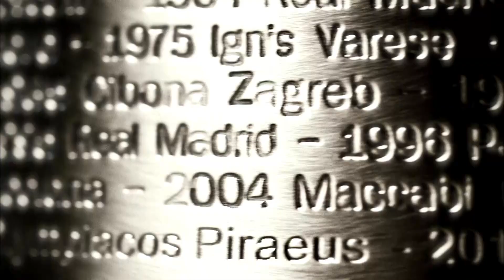10η αγ. Euroleague, 30/11 & 1/12!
Μη χάσεις τη 10η αγωνιστική Euroleague στις 30/11 & 1/12. H Euroleague είναι εδώ, μόνο στα κανάλια Novasports.